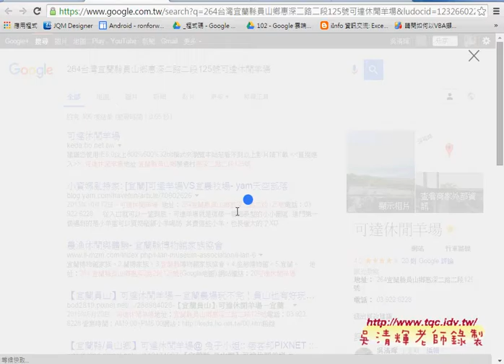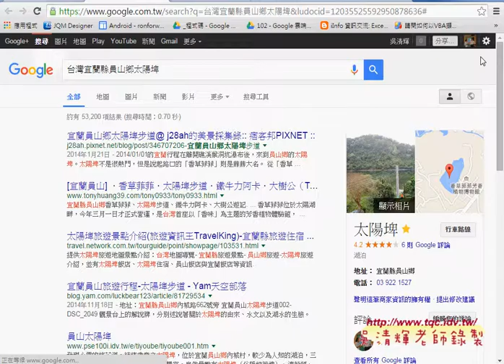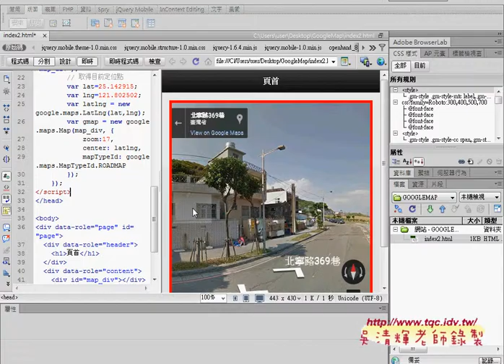07 如何尋找好玩景點